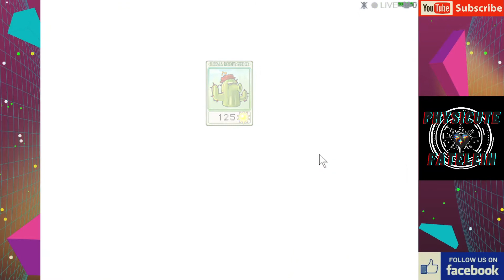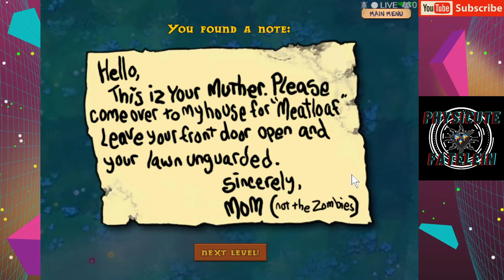PLANTS vs Zombies Game of the Year Part 3 LIVE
Morning! 🤍🖤
No Mic, It's getting harder to beat them haha

FOLLOW us as well on our OMLET ARCADE Account! 😍